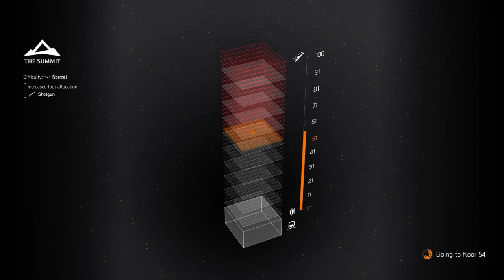Tom Clancy's The Division® 2: Ubisoft Game Mechanics (4)